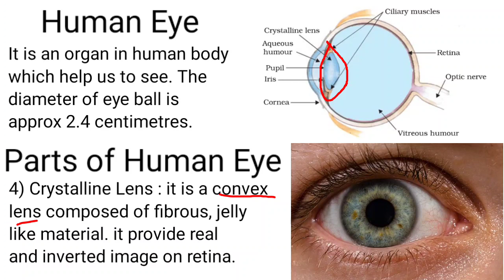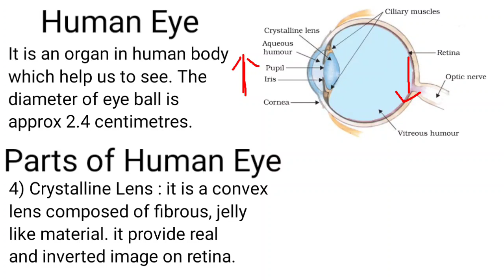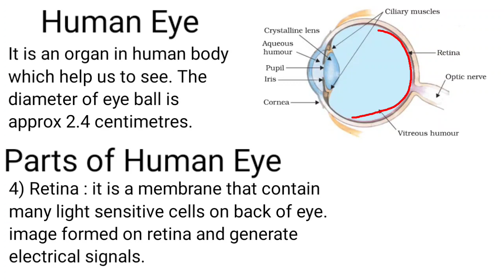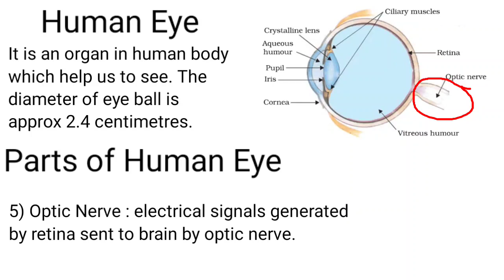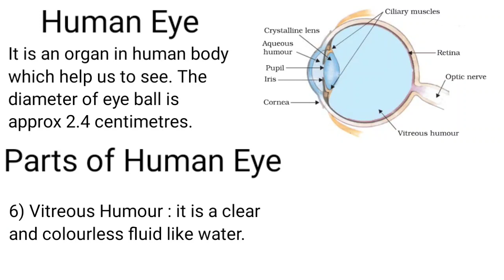Human eye | The Human Eye and The Colourful World | class 10th | science | ncert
Key Areas Covered in this session:
1. Human Eye